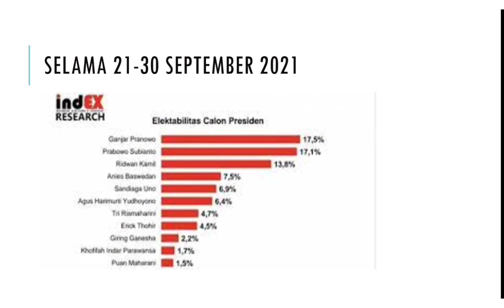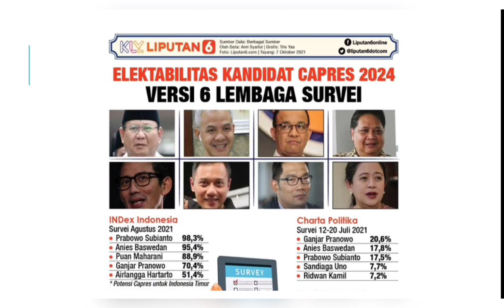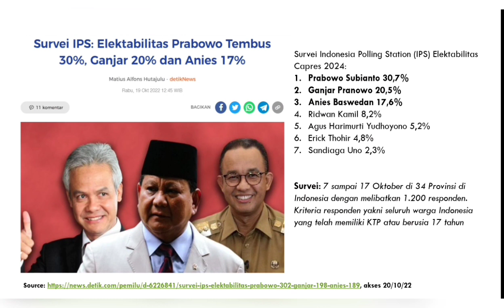INI Modal Ganjar Siap Capres 2024! Siapa Terkuat Saat Ini.